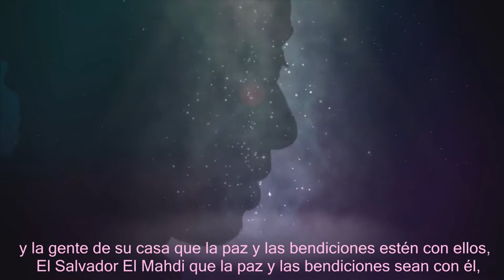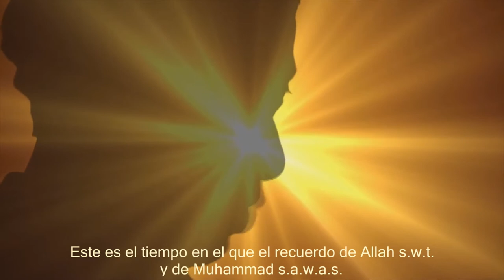No le fallaremos al Mahdi a s HD لن نخذل المهدي عليه السلام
En nombre de Allah, el Dominador,
anunciamos el lanzamiento del Canal satélite de Los Benditos Estandartes Negros del Este el domingo, 24 de diciembre de 2017.
¡En el nombre de Allah el Misericordioso, Misericordiosisímo!
1. Cuando venga el auxilio de Allah, así como el éxito,
2. y veas que los hombres entran en masa en la religión de Allah,
3. entonces, ¡celebra las alabanzas de tu Señor y pide Su perdón! Es indulgente.(Surat Anassr- La Victoria)

۩ قناة اليوتيوب الرسمية لفضائية الرايات السود المشرقية .. إشتراك + تشغيل الإشعارات ۩

۩ El canal Oficial del YouTube del Satélite de Los Estandartes Negros del Este .. Participa + Activa las notificaciones ۩
۩ الصفحة الرسمية لفضائية الرايات السود المشرقية .. إعجاب + متابع + شاهد أولاً ۩
Official Home Page of the Black Banners Of the East Satellite Channel .. Like + follower + See first
۩ El canal Oficial del Facebook del Satélite de Los Estandartes Negros del Este .. Participa + Activa las notificaciones ۩